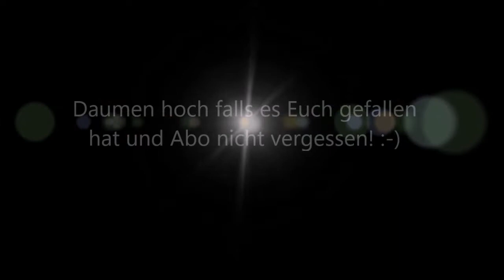Aerobatics at the Weilerswist airfield festival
Mike Rottland bei Kunstflugvorführung mit seiner Extra 300 S D-EXMR am UL-Flugplatz Müggenhausen